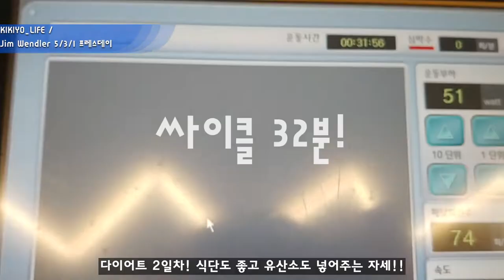짐웬들러5/3/1 숄더프레스&어깨운동 / 일반인 스트렝스운동!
2018년 8월 6일 월요일!

다이어트 2일차 & 짐웬들러 5/3/1 1일차 프레스데이

다이어트 2일차 월요일이었습니다.

아침: 달걀4개스크램블, 깔라만시100ml,참치반캔,하루야채
점심: 닭가슴살120g, 김밥1줄
4시: 단백질보충제
저녁: 닭가슴살120g,아몬드시리얼,우유200ml
총 1582kcal

짐웬들러 5/3/1프로그램 프레스데이
1. 숄더프레스
2. 클로즈그립프레스
3. 비하인드 넥프레스
4. 업라이트로우
5. 원판프론트레이즈
6. 싸이클
총 1시간 40분

짐웬들러 스트렝스프로그램을 시작했습니다.
저희가 진행했던 스트렝스 프로그램에 이어 가장 유명한
프로그램을 따라해보려고합니다.

한달 뒤 얼마나 성장되었는지 기대가 되네요 ^^

모두들 득근득근 하세요!!